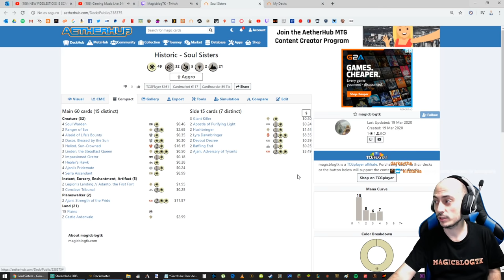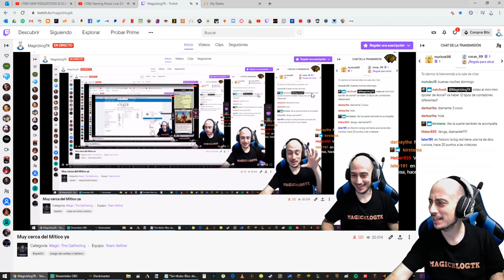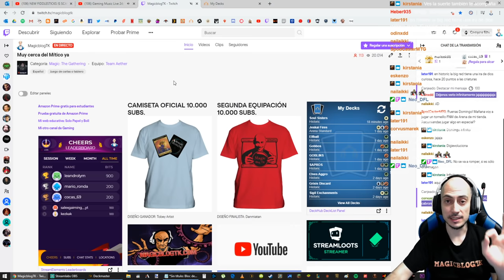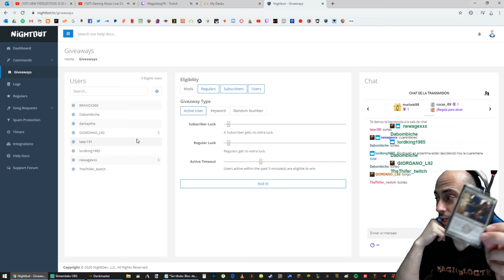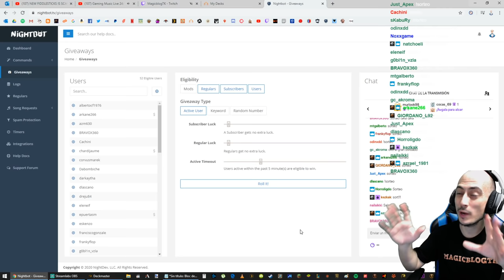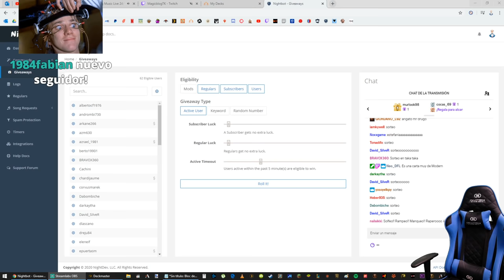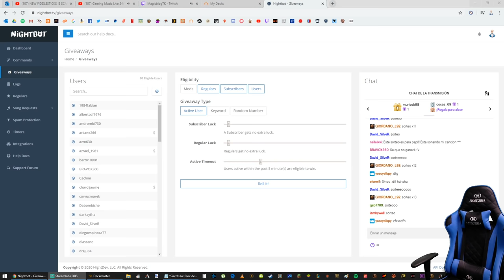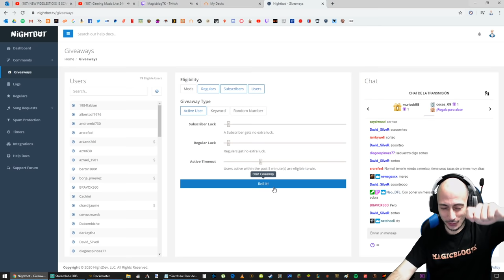A las puertas de Mythic - Soul Sisters // Historic THB (Directo resubido)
Mazo
4 Compañero de manada de Ajani (WAR) 4
2 Ajani, la fuerza de la manada (M20) 2
4 Halcón de sanador (GRN) 14
2 Castillo del Valle de Arden (ELD) 238
3 Tribunal del Cónclave (GRN) 6
2 Orador apasionado (RNA) 12
2 Desembarco de la Legión (XLN) 22
19 Llanura (ANA) 61
3 Linden, la Reina Firme (ELD) 20
4 Ascendente de Serra (M11) 28
4 Protectora de almas (M10) 34
3 Heliod, Corona Solar (THB) 18
2 Daxos, bendecido por el sol (THB) 9
4 Alseide de la riqueza vital (THB) 1
2 Explorador de Eos (ALA) 21

Sideboard
2 Ajani, antagonista de tiranos (M19) 3
2 Apóstol de la luz purificadora (M20) 6
2 Final incomprensible (RIX) 1
2 Decreto de devoción (M20) 13
3 Matagigantes (ELD) 14
2 Emisaria del silencio (ELD) 18
2 Lyra Portaalba (DAR) 26